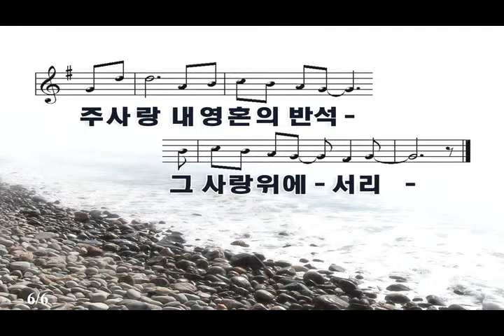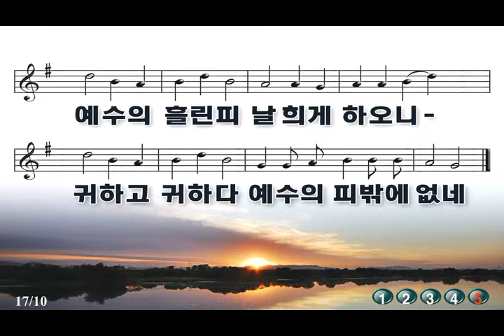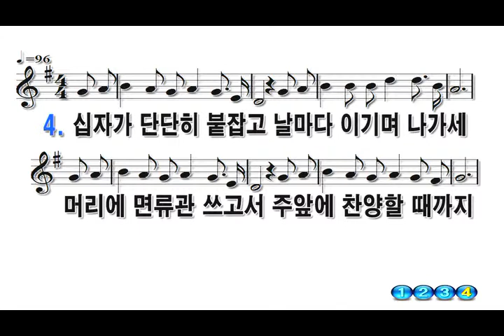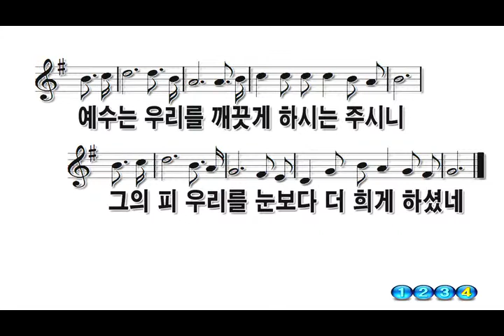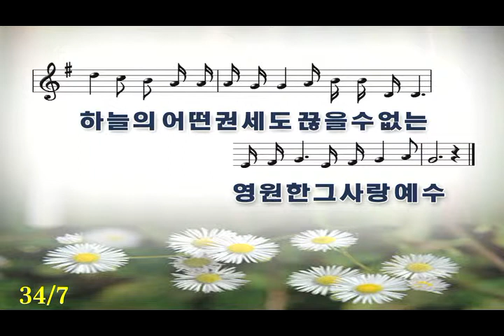위더스 찬양단 20140223